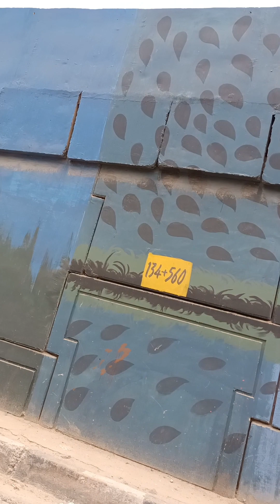कान्हा की बाल लीला ❤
लड्डू गोपाल है पर सेवा नहीं कर पा  रहे है गिफ्ट मे मिले लड्डू गोपाल जी का क्या करें

Here is my easy n quick recipe for Instant mawa modak without mould. Just in 10 minutes😍

Teeja ka Naam Hartalika Teej kyu hai?

Aise Chankaye apne Laddoo Gopal ji ko

Krishna ji ki Chatti,
thakurji ki Chatti Vlog